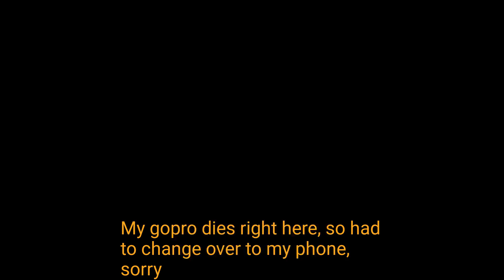Chico, California Bidwell park homeless camp final eviction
The people of Chico California have spoken and want their parks back. New city council  agrees and action has been taken.

Just in the world showing different view points of things. Because we all know in life, you have The Good the Bad and the Ugly. Hopefully you enjoy what you find. If you would like to send a gift in the form of money so i can continue to do these videos, this is my Venmo @SMPainting84 and if you would like to send a card or anything else, this is my address P.O. box 702 Chico,Ca.95926 everything is much appreciated.  please don't forget to like comment and subscribe.